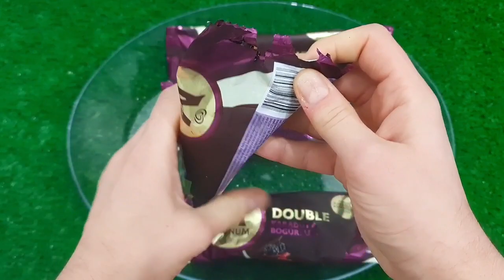Satisfying Video I Mixing All My Slime SmoothieMaking Glossy Slime ASMR RainbowToyTocToc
NEW COLORS COLORFUL OREO VS MEAT GRINDER NEW VIDEO